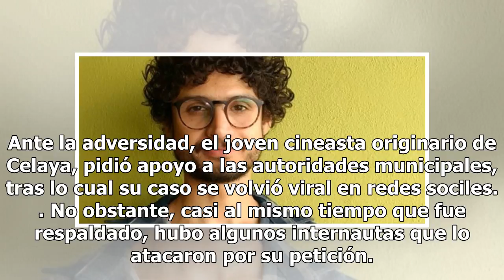Becado por Guillermo del Toro recibe ataques en redes sociales por pedir apoyo económico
¿La razón? Pedir apoyo económico para realizar el viaje al Viejo Continente. Arredondo Narváez, ganó la beca Gobelins Master of Arts in ...